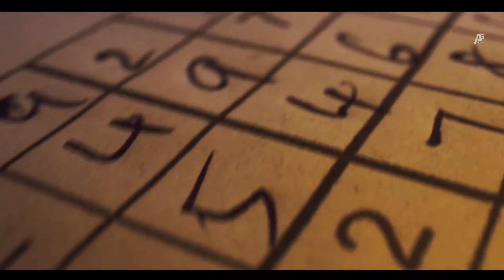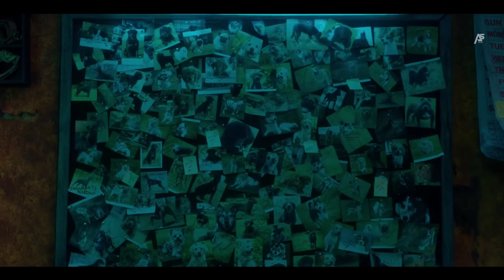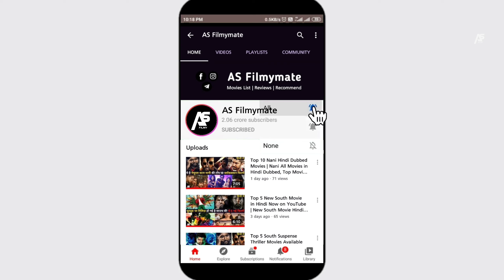Top 5 South Mystery Suspense Thriller Movies in Hindi|Available on YouTube|New Crime Thriller Movies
Top 5 South Mystery Suspense Thriller Movies in Hindi|Available on YouTube|New Crime Thriller Movies|Cobra|777 Charlie

1. south new suspense thriller movies dubbed in hindi
2. south mystery suspense movie
3.  south indian suspense thriller movies
4. south indian suspense thriller movies hindi dubbed
5. 777 charlie full movie hindi
6. cobra full movie in hindi chiyaan vikram
7. south indian suspense thriller movies dubbed in hindi
8. new crime thriller movies hindi dubbed
9. south suspense thriller full movie in hindi
10. cadaver full movie in hindi dubbed